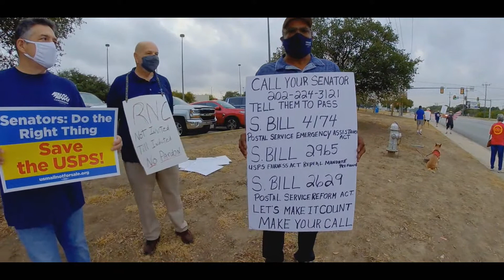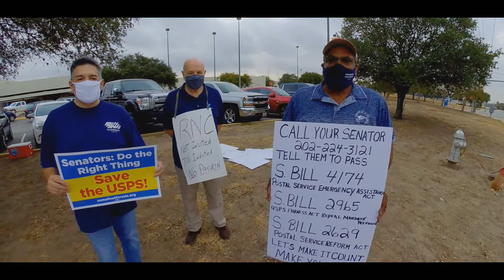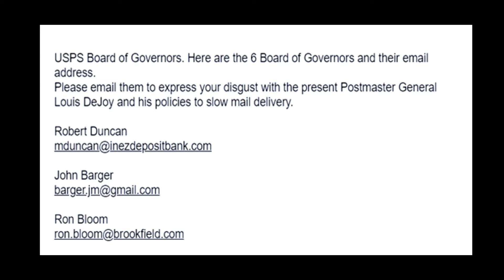Call to action September 3rd 2020 TPWU SACLC President Tom Cummins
Today was a busy day at the main post office in San Antonio, Texas.  Joining us is the President of the San Antonio Central Labor Council, Tom Cummins along with, Homer Hernandez the Legislative Aide for the NALC and Robert Proo the Legislative Aide for the TPWU.  The Call to Action is due to the PM General's latest attacks on delaying the mail and withholding important information to congress.  The USPS board of governors still remain silent and haven't removed this hostile PMG.  he intends to disrupt mail service and is on a fast track to privatize the USPS regardless of costs to service to the customers or conditions of work to the employees.

SAAAL 0195